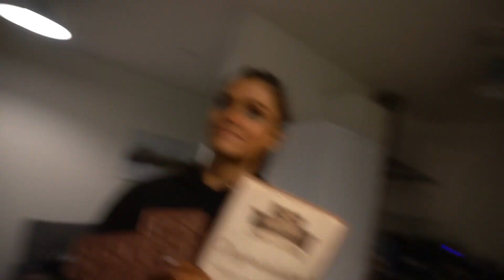PCA SHOW DAY | Lara räumt ab